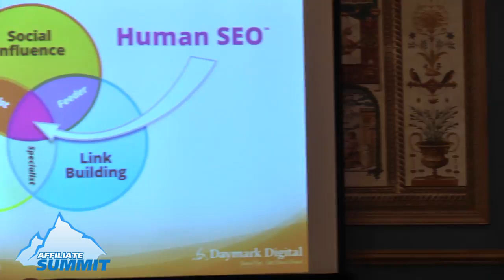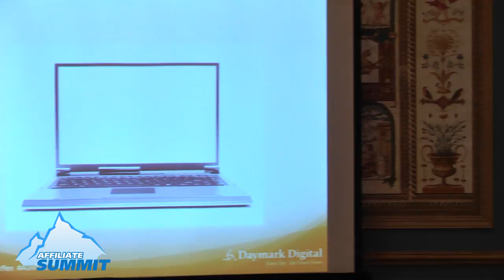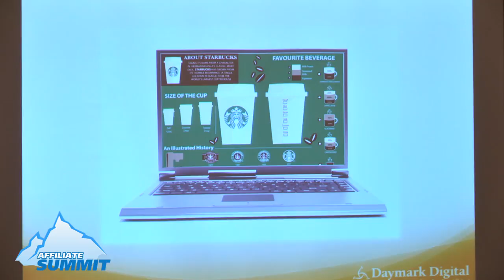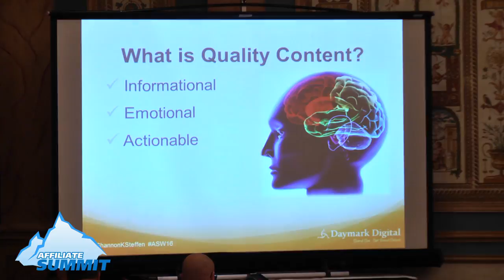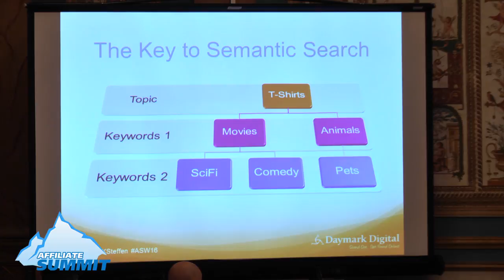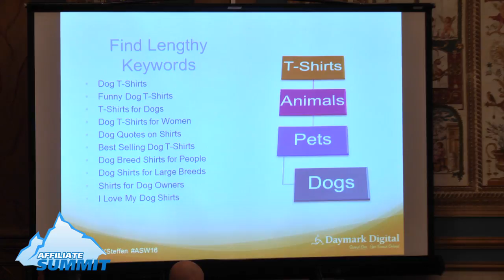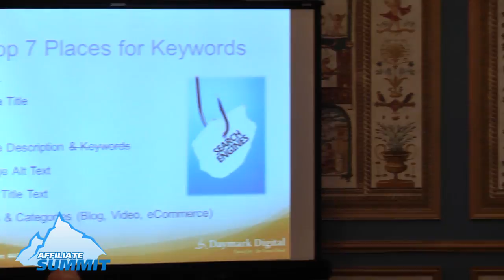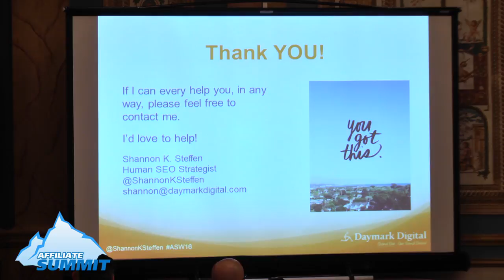A Human’s Guide to the Insane World of SEO from Affiliate Summit West 2016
This was a conference session titled A Human’s Guide to the Insane World of SEO from Affiliate Summit West 2016, which took place January 18-20, 2016 at the Paris Hotel in Las Vegas.

Session speaker(s):
• Shannon K. Steffen, Founder & CEO, Daymark Digital

Session description:
Find yourself arguing whether or not human influence is important to SEO? Shannon will talk through a strategic journey of user experience from an SEO’s viewpoint and leave you with an action plan.

Experience Level: Intermediate
Target Audience: Affiliate/Publisher, Merchant/Advertiser, Network
Niche/Vertical: SEO

This three day conference and tradeshow includes networking with thousands of affiliates, affiliate managers, advertisers, OPMs/agencies, solution providers, and networks. Plus dozens of educational sessions covering the latest trends and information from marketing experts.